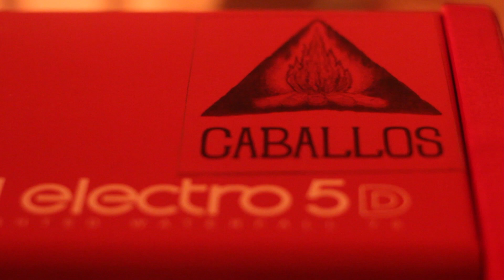"Patrón" - CABALLOS - Aire Producciones BA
Filmado en vivo en el segundo Festival Por que no vivimos del Aire

Banda:
Caballos

Locación: Espacio Marechal

Producción: Caro Marguero
Iluminación, cámara: Yanina Matonte - Evelyn Benitez Viera
Montaje: Yanina Matonte
Sonido: Manuel Fernández